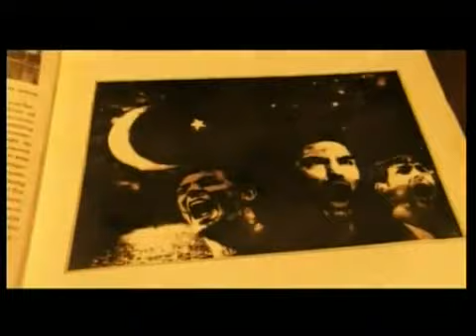Cazadores De sueños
Cazadores De sueños Selección Argetina de Basquetbol.  Fuente: TyC Sports.